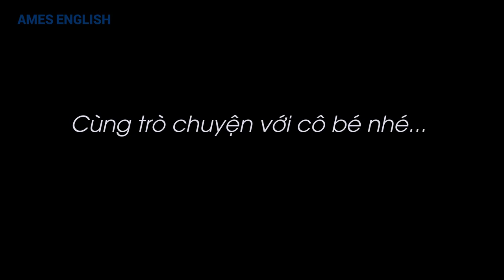9 NĂM HỌC TIẾNG ANH CỦA CÔ BÉ CHỈ MỚI 10 TUỔI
Hôm nay AMES ENGLISH muốn giới thiệu một gương mặt mới sở hữu nụ cười khả ái và cái tên đặc biệt: Vũ Ngọc Bảo Trân. Bạn nhỏ chỉ mới 10 tuổi nhưng đã dành quãng thời gian đến “9 năm” để học tiếng Anh, một con số quả thật ấn tượng. Hiện Bảo Trân đã hoàn thành xuất sắc chứng chỉ Flyers với thành tích 15/15 khiên và bước vào những tiết học IELTS căn bản đầu tiên tại AMES ENGLISH Mỹ Đình.

Chia sẻ với AMES ENGLISH khi đến với trung tâm cả mẹ Ly và bé Trân chưa từng nghĩ sẽ có ngày cô bé ấy có thể tự tin giao tiếp và đạt được thành tích tốt đến thế. Từ đây cả bé và gia đình sẽ có thêm động lực để bé phát triển và sẵn sàng để cất cánh ước mơ. Nuôi dưỡng tình yêu với Tiếng Anh cần sự kiên trì và cả một chặng đường, “9 năm” học tiếng Anh đã tạo nên một Vũ Ngọc Bảo Trân được tiếp xúc với ngoại ngữ ngày một cách tự nhiên nhất. Bảo Trân quen với kỹ năng giao tiếp trong những tình huống quen thuộc, hiểu và tương tác với những người nói tiếng Anh, biết sử dụng các cụm từ, lối diễn đạt và những bài viết tiếng Anh đơn giản.

Chứng chỉ Cambridge, tấm vé “vàng” cho hành trình chinh phục tương lai - có giá trị vĩnh viễn trên toàn thế giới và được nhiều tập đoàn quốc tế công nhận. Flyers là bậc cao nhất trong số ba bài thi của Cambridge English: Young Learners dành cho học sinh bậc giáo dục Tiểu học và Trung học cơ sở. Đây là một phương pháp tuyệt vời để chứng tỏ rằng các em có thể xử lý các tình huống nói và viết tiếng Anh hàng ngày ở cấp độ cơ bản.

Quỹ học bổng 10 tỷ LỚN_NHẤT & DUY_NHẤT trong năm tại AMES ENGLISH trong tháng 7.